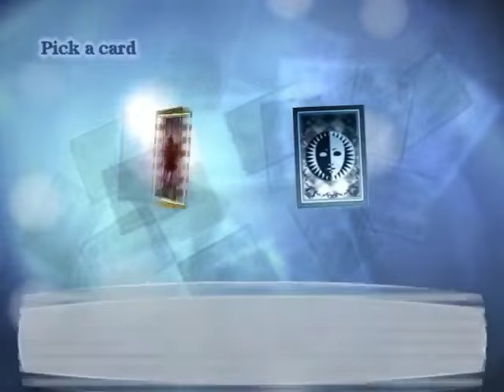Persona 3 FES -Journey-100% HARD mode-Part 16-Akihiko back in action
In this Walkthrough I will try to make a 100% Run of Persona 3 FES The Journey and by 100% I mean  all the things in the list below :

Max social-links

100% Persona compendium

Collecting all items (at least one of each item) except the items  I will give to Elizabeth to finish some of her requests (I can't keep them if I want to finish all the requests) and the Christmas-eve date item (I can only get one from the five possible items)

Collecting all equipment and that means: all rare equipment from tartarus; all the equipment from Elizabeth requests; all equipment from the antique shop  and all hearts equipment and since you can't hold more than 300 piece of equipment I will unlock all the equipment in the police station without keeping them except the summer outfits (you can get all those equipment anytime you want from the police station)

All key items

All Fusion spells

And i will try to do all this in HARD mode

part 16 :  Akihiko back in action

Stats:

Lv 3 Academics (00/60)
Lv 3 Charm (02/16)
Lv 4 Courage  (04/16)

Items : Old Lantern; Aquamarine; Vibrant Cloth

Equipment :

Key items :

S.links :

Fusion spells :

Elizabeth requests :

Personas : Alp; Jack Frost(heart)